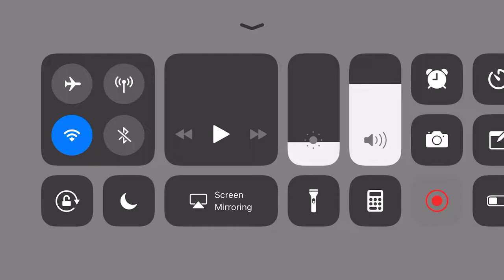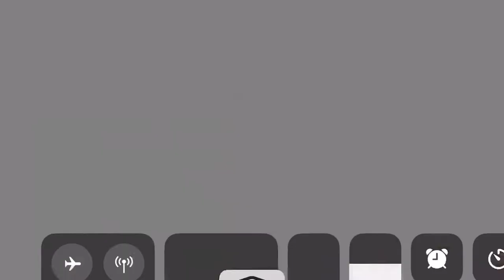barbar.exe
hoki yang sebenarbenarnya